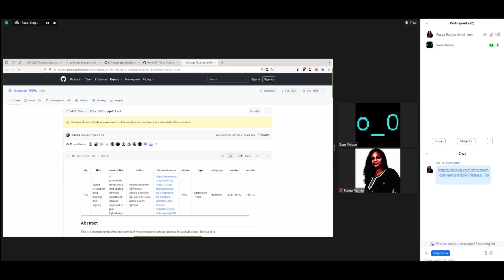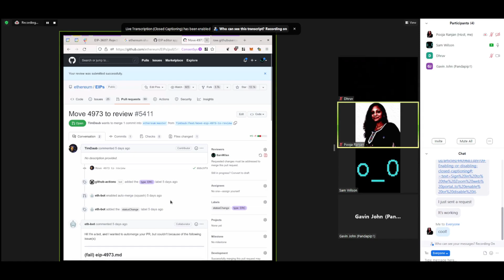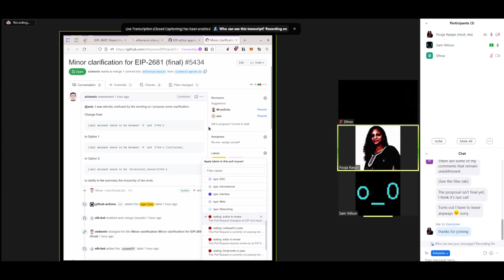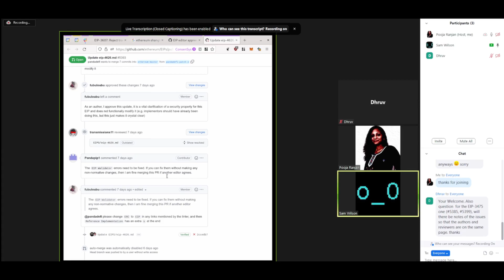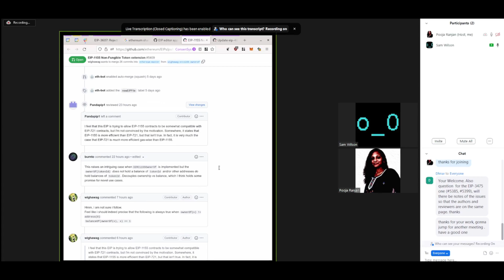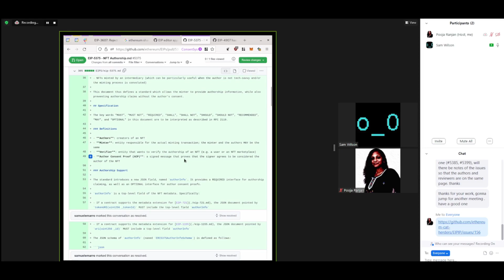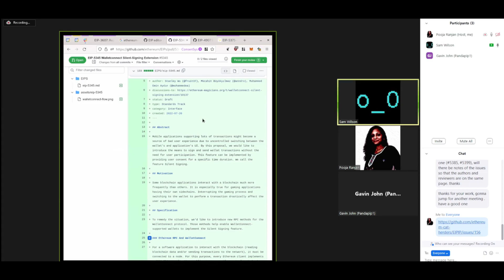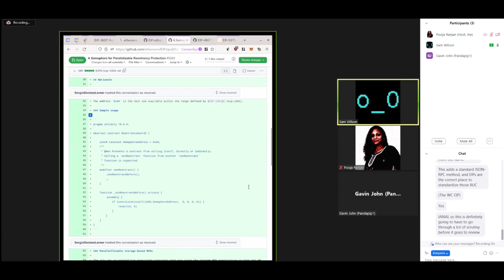EIP Editors Apprenticeship Meeting 23